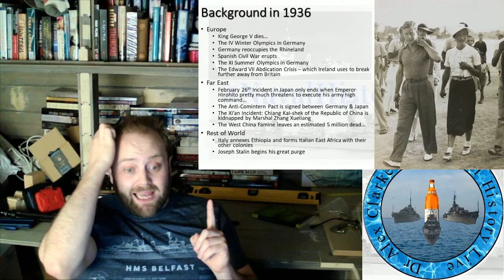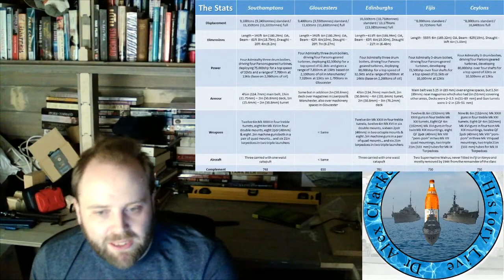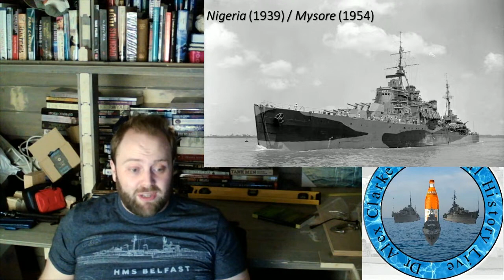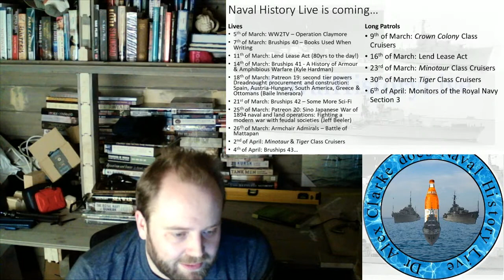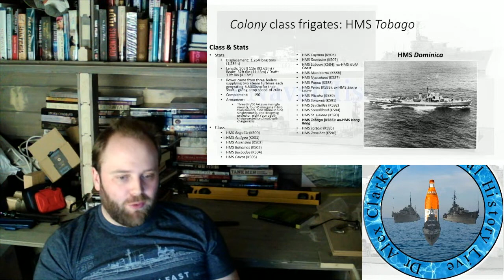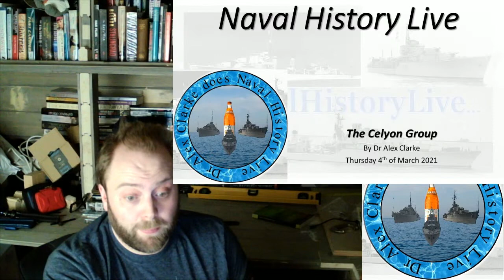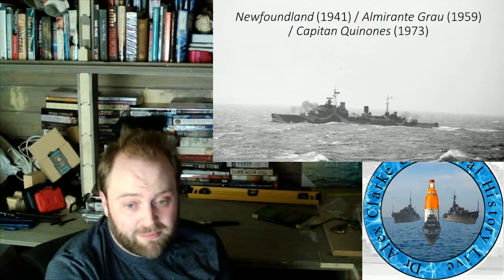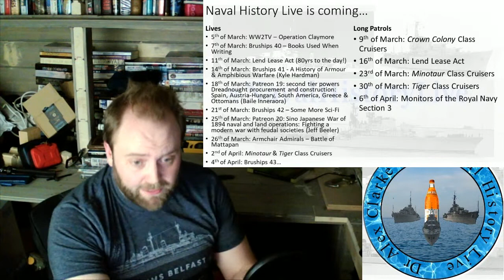Crown Colony Class Cruisers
Long Patrol
Part 3:
Part 4:
Part 5: Answers to Comments

00:00 Part 1
39:00 Part 2
01:18:00 Part 3
01:57:00 Part 4
02:36:00 Part 5
03:15:00 Part 6